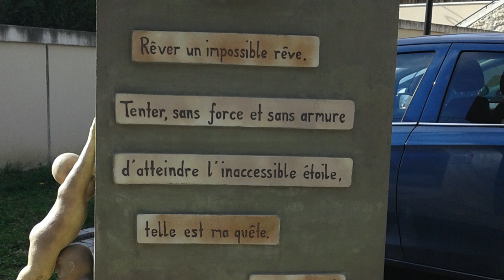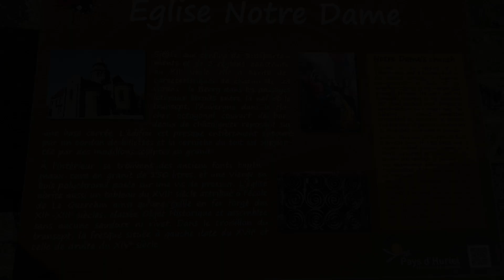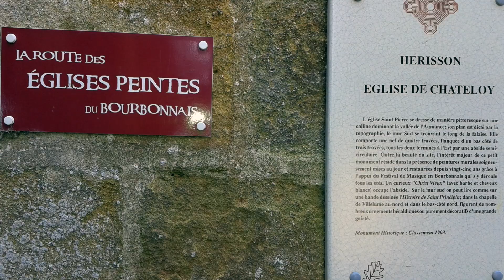Séjour dans l'Allier - Huriel et Hérisson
Petite bande annonce sur le séjour dans l'Allier en Mars 2019

Analogiquement vôtre.
Fernando